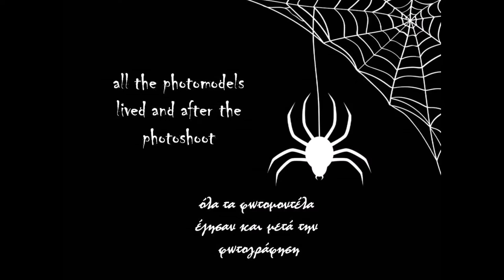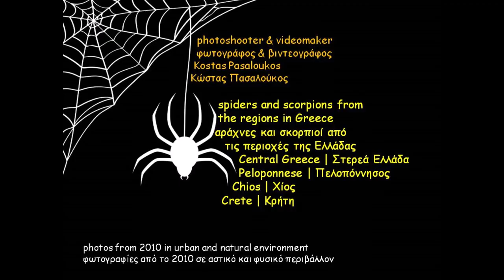Αράχνες και Σκορπιοί της Ελλάδας | Spiders and Scorpions in Greece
Φωτογραφίες από αράχνες και σκορπιούς στην Στερεά Ελλάδα, Πελοπόννησο, Χίο και Κρήτη.

Προστατέψτε την άγρια πανίδα της χώρας μας όπως τα ερπετά (φίδια και σαύρες), αραχνίδια (αράχνες και σκορπιούς), μικρά θηλαστικά όπως οι νυχτερίδες και ειδικά όλα τα είδη των πουλιών που είναι τόσο χρήσιμα για τον κύκλο της ζωής αλλά και ειδικά για τον άνθρωπο που τρώνε όλα τα επιβλαβή έντομα στο οικοσύστημα.
Κατάργηση του κυνηγιού χθες και προστασία της άγριας πανίδας της χώρας. Τα ζώα συντροφιάς, όπως είναι οι γάτες και οι σκύλοι, δεν είναι μόνο αυτά που χρειάζονται προστασία στην χώρα.
Κατάργηση των ΒΑΠΕ (Βιομηχανικών Ανανεώσιμων Πηγών Ενέργειας) στα βουνά της Ελλάδας.

(Αράχνη, Σκορπιός, Αράχνες, Σκορπιοί, Spider, Spiders, Scorpion, Scorpions)

song: Night Snow
band: Asher Fulero
rythm: Classic